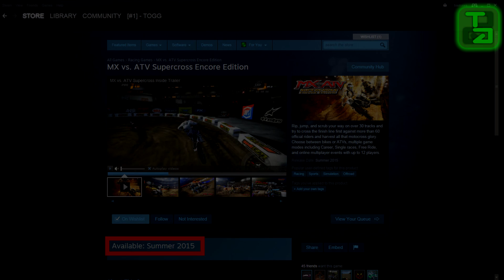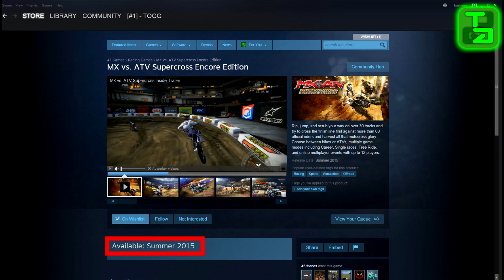Mx vs ATV Supercross PC Update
Here's a small update on the mx vs atv supercross release date.